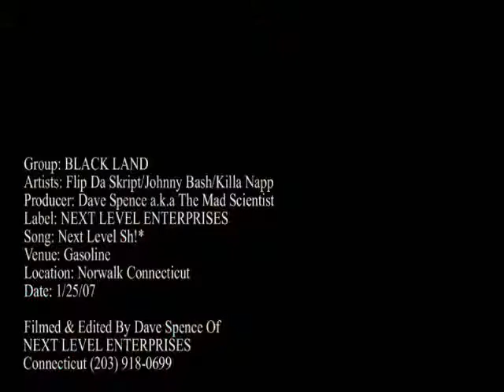BLACK LAND: "Next Level Sh!*" At Gasoline In Norwalk CT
Next Level Enterprises Presents BLACK LAND Performing Live Onstage At Gasoline In Norwalk Connecticut.  Check Out The Energy That These Guys Have.  The Industry Better Get Ready For Them.